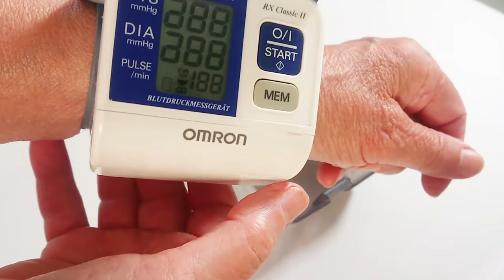Smart den Blutdruck in Rekordzeit senken ohne Tabletten zu schlucken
Es gibt zwei Arten von Bluthochdruck: temporär und chronisch. Temporärer Bluthochdruck kann durch Stress und wenig Bewegung verursacht werden und lässt sich mit einfachen Maßnahmen wie Atemübungen (durch das linke Nasenloch atmen) und L-Arginin senken. Für dauerhaften Hochdruck sind langfristige Änderungen im Lebensstil notwendig. Bewegung und eine mediterrane Ernährung werden ebenfalls empfohlen.

Neben den klassischen Beta-Blockern, gibt es eine Reihe von Naturmitteln und Übungen, die hohen Blutdruck senken können.
Atem-Übungen sind unter anderem eine probat Methode.